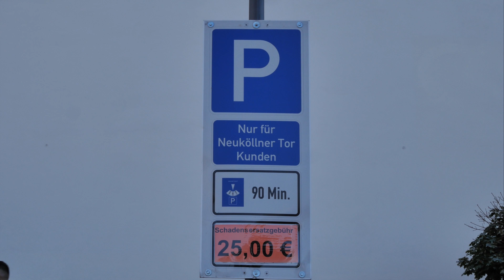ACHTUNG !!!!!! Parkscheiben- ABZOCKE Einkaufzentrum Neuköllner Tor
LINK BEACHTEN
Aufpassen das gibts jetzt schon öfter
hier ein Fernsehbericht darüber :
Ich gehe dort schon einkaufen seit Jahrzehnten ! Zuerst hieß es "Hoffman " dann Plaza" -Walmarkt- und nun ist Real und viele andere
im Gebäude . Das schon wieder über Jahre !! Nie gabs Probleme mit dem Parken .Alles war gratis und ohne Parkscheibe. Jedenfalls hatte ich nie eine gebraucht dort.Auch in diesem Jahr nicht . Bis ich ein Knöllchen von der "Parkplatzüberwachung dran hatte im Mai 2017.
Jeden Tag fallen immer und immer wieder Autofahrer rein und sollen 25€ "Entschädigungsgebühr bezahlen !! Frage ist nun was  zu entschädigen ist wenns Parken mit Parkscheibe EH erlaubt ist
90 Minuten !!??!?
Bürger wert euch und gebt denen keinen Grund mehr "Knöllchen" zu schreiben dann lohnt es nicht mehr das "Geschäft " und wird wieder aufgegeben.